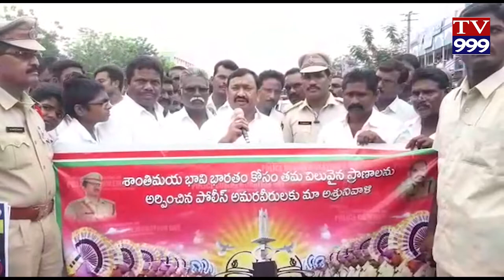MANDUGUNDU SAMAGRI VADDU DIPALE MUDDU TV999 NEWS